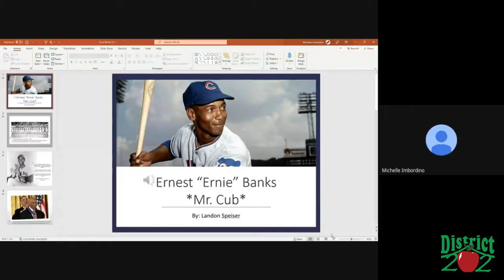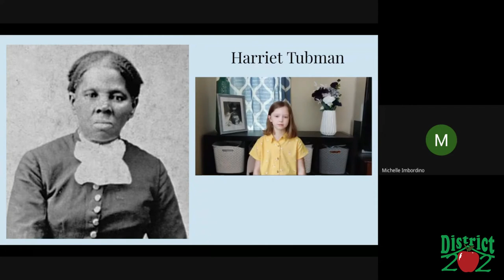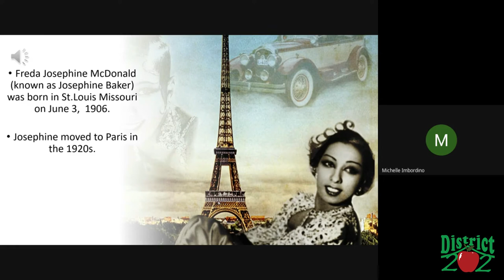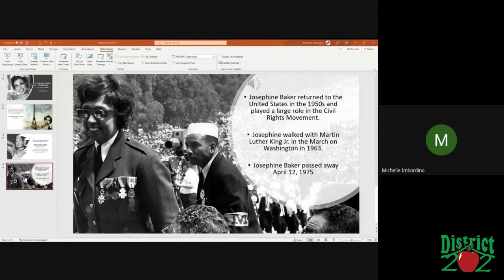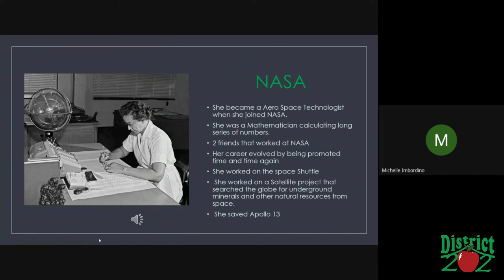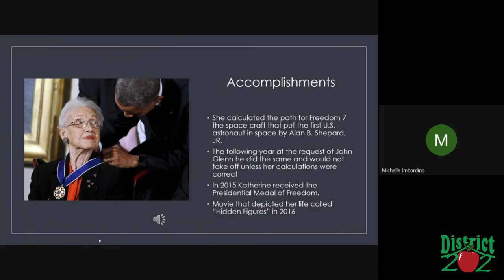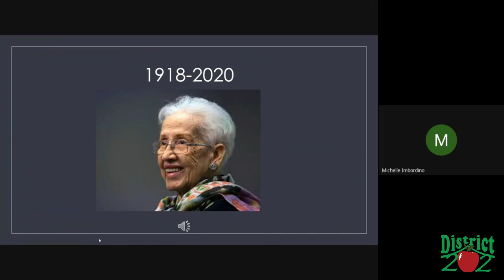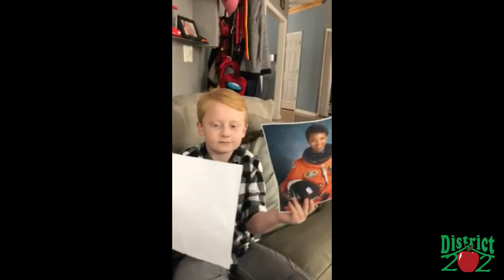Liberty Elementary School - Black History Month Research Project, 2.2022